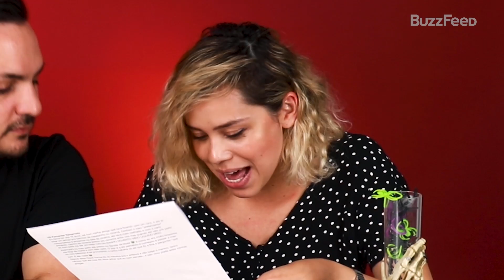Encontros que viraram histórias de terror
Lemos histórias de dates que foram tão ruins que viraram verdadeiras histórias de terror. Gostou? Conta a sua aqui nos comentários!